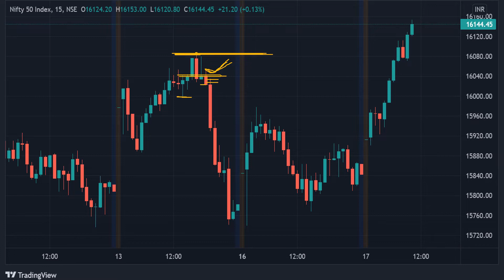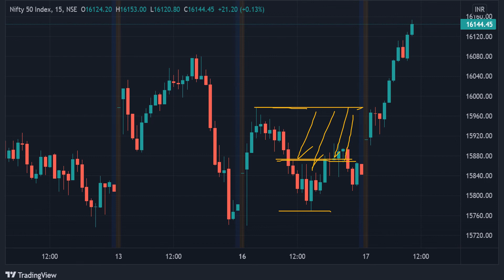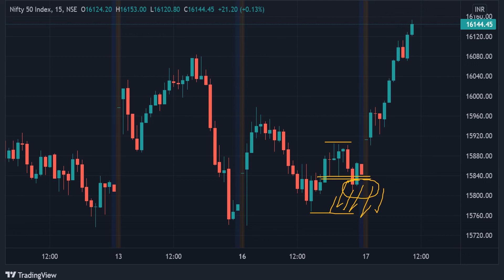How to Trade Nifty 50 successfully. Nifty 50 Analysis in Bengali. Trading without lagging indicators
PRO Traders always think differently. They use some extraordinary technique which are not in Books. In this channel you will learn how to visualise Price Action differently. This is unique method that I have developed to help common Traders to minimise losses and earn significant amount of money.
PRO Skilled Trading against Common Traders. Ultimate Success Trading Method. Short Term Trading Technique by Pravakar Roy.
Nifty 50 analysis in Bengali. Powerful & Simplest Trading Tactics ever. Short Term Trading Method by Pravakar Roy...

About this video :
           This video is made for common traders to help them to overcome Greed & Fear throughout the trading session. It is very very important to understand the profit taking zone. This is simple & superior method to beat those problems.
           I have demonstrated in this channel about the prediction of Trend Reversal & Sideways Zone in advance through Pullback & Scaling Fundamental. This is a unique method that I have developed myself for safe trading & I'm sharing with you to help novice traders to minimise losses and earn significant amount of money from stock market.
           Trade management is very important tool during trading for any successful traders. You should focus on trade management as much as possible throughout the trading session. I have demonstrated about high class trade management & it is practically applicable, reliable, profitable.
           I used to say to my Traders that "Keep it simple" & "Make it simple". Don't try to complicate the trading method & trading psychology. You should focus more on loosing side rather than winning side. You have to optimise losses & inversely it will affect on profits. Your job is to minimise loss & market's job is to give you return, so don't try to focus on market's job. I hope you understand.
             In this video I have demonstrated about Trend Reversal and how to understand it in advance and it's importance.
             To me, the most powerful and safe candles are the QUEEN Candles. If you know Chess Game, then you already understood the power of QUEEN. For that reason I've given the name of these candles are QUEEN Candles. It is very effective and simple.
            If you want to be a successful trader, then you have to understand price action differently and you should know these type of candlestick formation. You should make relation with QUEEN Candles, they will make you the KING.. Yeah I'm right.
I do not talk about bookish knowledge, am very much interested about the practical applicable reliable safest trading method and trading psychology,
            I have developed simplest pullback-scaling concept, which is applicable for Intraday Trading, as well as Swing Trading.
            I prefer 5mins Time Frame for Short Term Trading but here I have presented my method on NIFTY 50 (15 mins chart ). This Trading Method is applicable for all Time Frame.
              You must know this unique tactic for whatever you are trading. It is applicable for all Financial Instruments. Try to visualize Price Action differently, the way I see..
               If you visualize price action the way I see, it will make you a PRO Trader, you can take quick action and also you can get an idea about the profit taking zone.. This fundamental is also applicable for SWING TRADING.
              Common trader's common mistakes during TRADING..:-
1) Trapped by Greed & Fear
2) Judgement by P/L
3) Use of lagging indicators
4) Don't know how to visualize price action deeply & easily
5) Improper trading psychology
6) Do not having structured trading plan

I share the concepts in this youtube channel, how to overcome these problems and how can one think like professional traders to trade successfully in SWING TRADING as well as INTRADAY TRADING..
For beginner it will help you a lot.. Just keep in touch with me..

GIVE PUNCH TO THE UNEMPLOYMENT
MAKE SOME NOISE PEACEFULLY